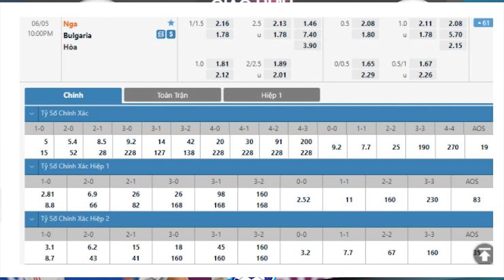Nhận định soi kèo bóng đá Nga vs Bulgaria 22h00 ngày 05/06, Giao Hữu Đội tuyển quốc gia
Trước thềm vòng chung kết Euro sắp diễn ra đây thì lượt trận giao hữu mà đội tuyển Nga sắp thi đấu tới đây đã là lượt trận cuối để họ kết thúc quá trình kiểm định lại thực lực của mình, tuy nhiên với màn trình diễn khá thiếu sắc nét khi mang về kết quả hòa trước Ba Lan tung ra đội hình không quá mạnh trong trận giao hữu mới đây. Bởi vậy tin rằng mặc dù chỉ phải gặp gỡ Bulgaria không được đánh giá cao khả năng đội chủ nhà mang về thắng lợi tưng bừng cũng không quá cao.